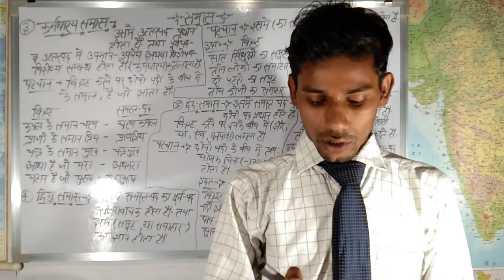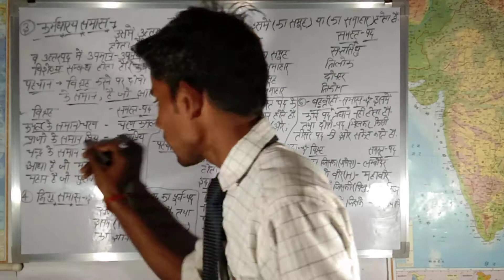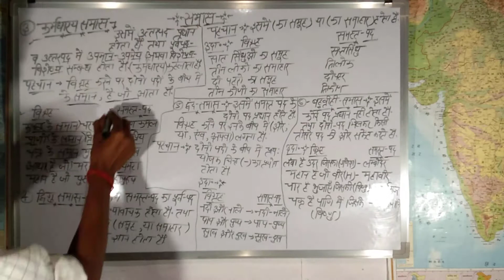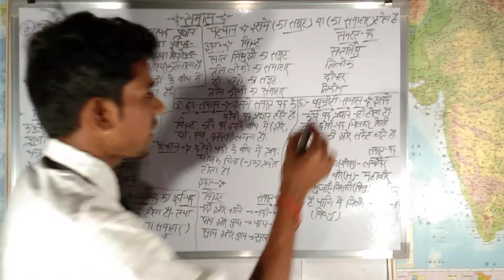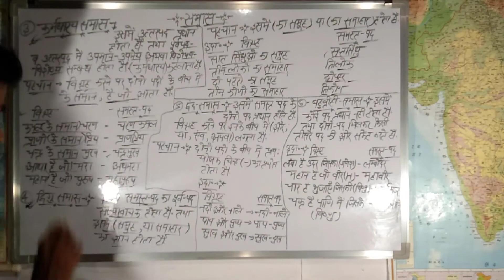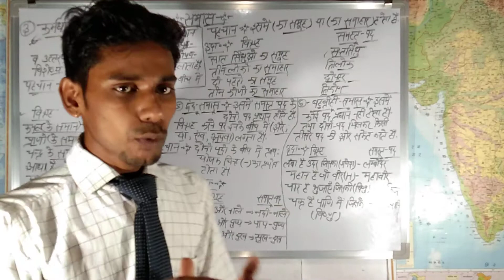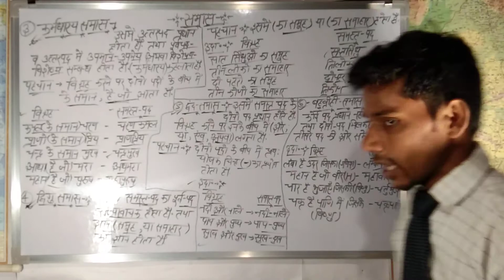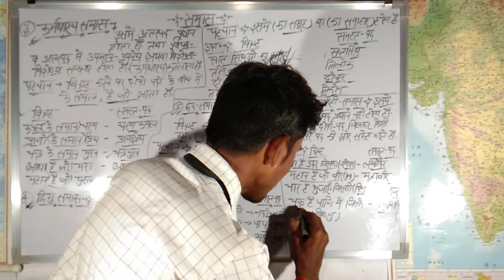हिंदी व्याकरण//समास हिंदी//समास पहचानने की ट्रिक//Samas in Hindi,,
हिंदी व्याकरण//
अव्ययीभाव समास/
तत्पुरुष समास/
Ssc Gd

दोस्तों इस वीडियो में मैं आपको समास के बारे में बताऊंगा,
समास आप की परीक्षाओं के लिए महत्वपूर्ण टॉपिक है !समास क्या होता है, समास की परिभाषा क्या होती है,समास किसे कहते हैं, समास के कितने भेद होते हैं,
इन सब से संबंधित आपको जानकारी दूंगा !

नमस्कार दोस्तों आप सभी का स्वागत है हमारे YouTube channel (Abhinay Gupta education classes)
यह वीडियो आप सभी के लिए बहुत ही ज्यादा महत्वपूर्ण हो सकती है यदि आप एग्जाम की तैयारी कर रहे हो,

समास पहचानने की बेस्ट ट्रिक//